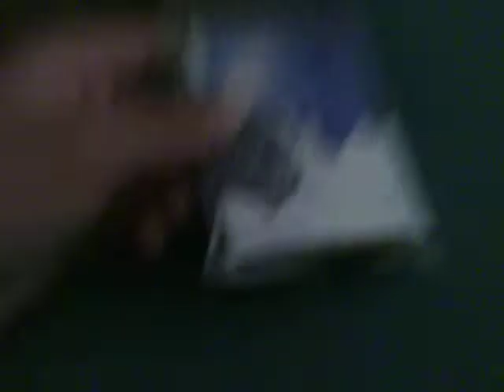magic package unboxing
I cant wait to use these!